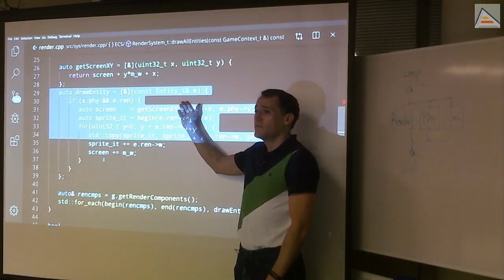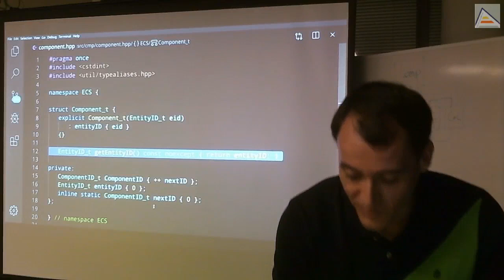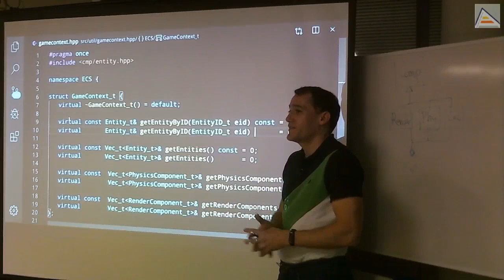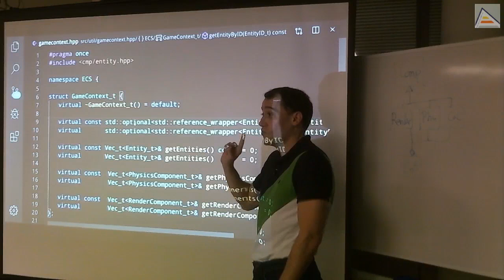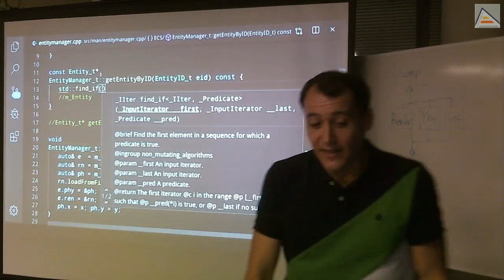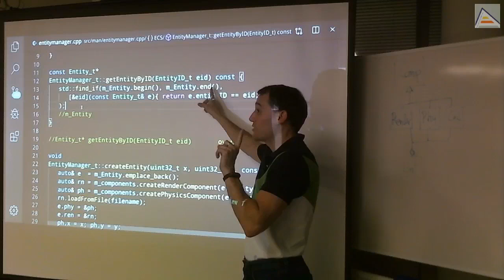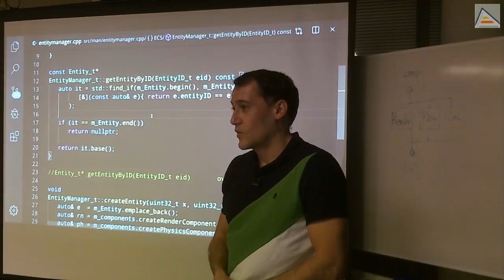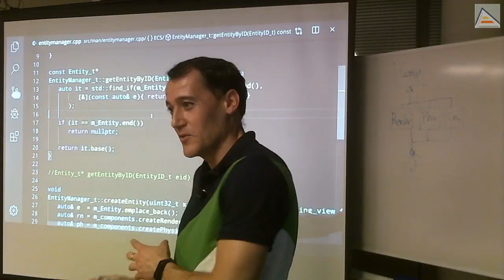C++ : Entidades y búsqueda con std::find if, punteros vs referencias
Actualizamos drawEntity para usar componentes en lugar de entidades. Analizamos problemas y soluciones: necesitamos 2 componentes, así que obtenemos otros componentes a partir del principal. Revisamos calificadores noexcept y constexpr para métodos. Analizamos diferencia entre devolver entidades por referencia y por puntero. Usamos std::find_if para buscar entidades y revisamos los lambda como predicados. Vemos recomendaciones sobre algoritmos y bucles, caché y construcción de soluciones por pasos incrementales.

Contenidos detallados:
- Modificamos drawEntity para que utilice componentes de render en lugar de entidades
- El sistema de render necesita entidades con 2 componentes: render y física
- Revisamos calificadores noexcept y constexpr para métodos de clase
- Diseñamos una forma de obtener las entidades a partir de sus componentes
-- Adaptamos la interfaz de juego
-- Analizamos la diferencia entre devolver referencias o punteros a entidad
-- Alternativas a punteros usando std::optional y std::reference_wrapper
-- Creamos un buscador de entidades en el std::vector usando std::find_if
-- Revisamos el uso de funciones lambda como predicados para algoritmos
-- Revisamos las capturas en los lambda y sus costes: por referencia, por valor y específicas
- Recomendación sobre el uso de algoritmos respecto a bucles crudos
-- Ventajas de la conceptualización en el trabajo en equipo
- Revisión del recorrido de componentes para optimizar el uso de caché
-- No es posible hacer todos los recorridos lineales en todos los casos
- Entendiendo el proceso iterativo de diseño e implementación que seguimos en clase
-- No se las "soluciones buenas" a los problemas de inicio, sino que vamos construyendo iterativamente y analizando pros y contras para mejorar